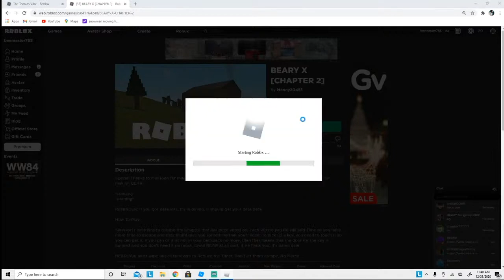Bee Master gets banned from BEARY X